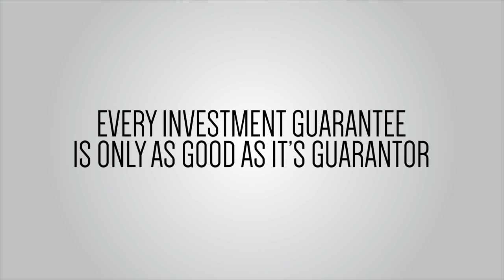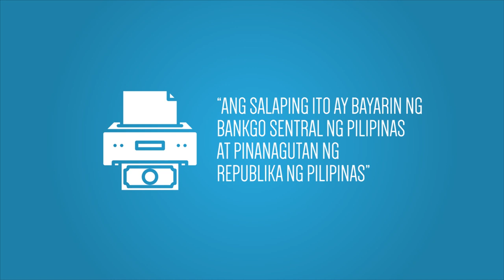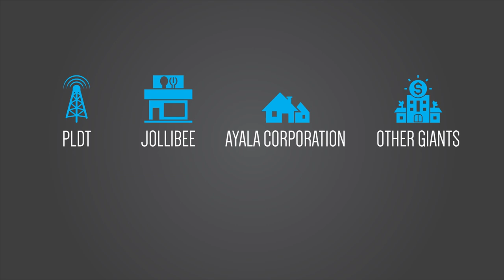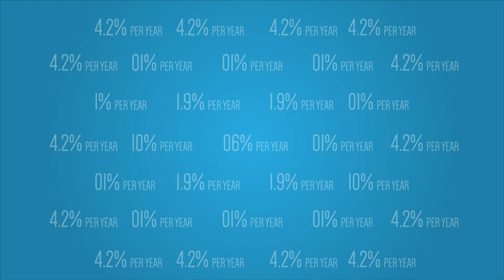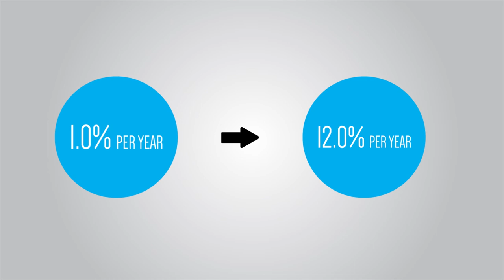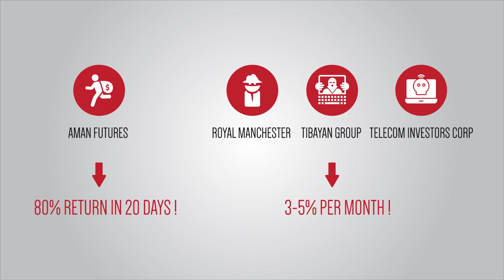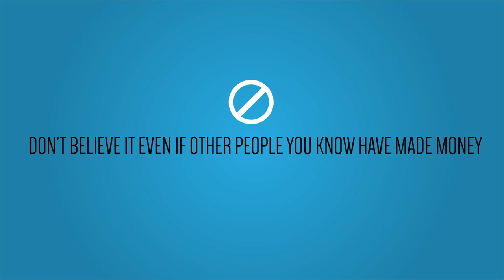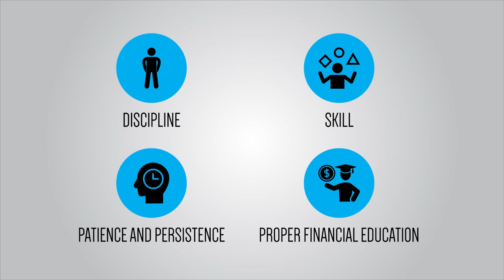The Fast and Easy Way to Spot an Investment Scam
It is always disheartening news when Filipinos fall for scams and lose their hard-earned money. Bakit nga ba may nagpapaloko parin? Learn the quick way to know if something is a scam.

Written and Voiced by: J3 Patino
Produced by: Luis Medina
Animation: Renz Advincula
Audio Editing: Laarni Andres